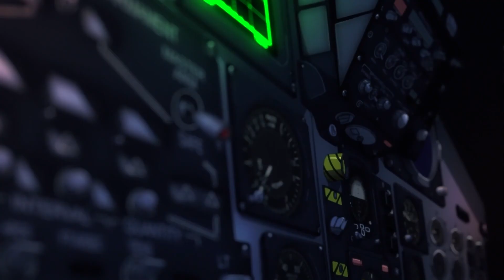Fate/Stay Night x Cafuné - Tek It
So glad to be done with this one, it took way longer than expected!

Source: Fate Stay Night: Unlimited Blade Works, Fate/Stay Night: Heaven's Feel I. Presage Flower, Fate/Stay Night: Heaven's Feel II. Lost Butterfly, Fate Stay/Night: Heaven's Feel III. Spring Song, Fate/Zero
Source Release: Moozzi2 (Fate UBW), VCB-Studio (Zero/Heaven's Feel)

Studio: Ufotable, Inc.
Story and characters by Kinoko Nasu

Song: Tek It by Cafuné (2021)
Album: Running
Songwriters: Sedona Schat, Noah Yoo
Label: Elektra, Aurelians Club

Lyrics:
And how much can I be expected to tolerate? Uh
So I started to think 'bout the plans I made
And you just can't call a spade a spade
So long nice to know you I'll be moving on
Owning and admit that I am hoping
Moving on
You, yeah I always know the truth
I knew
And few times your face came into view
Into view
I'm not into you
Into you